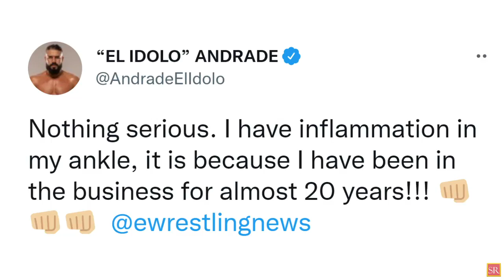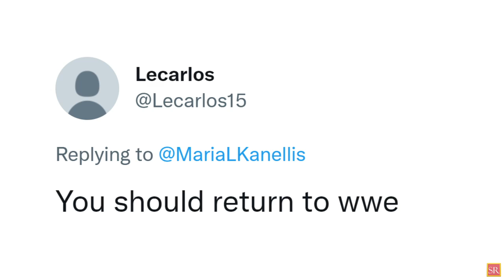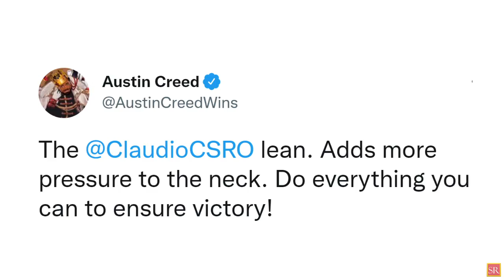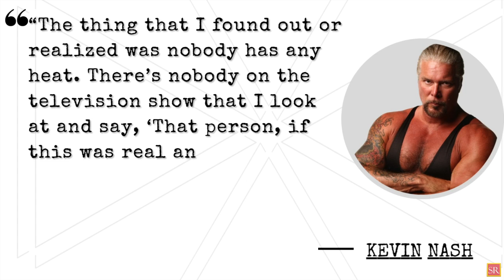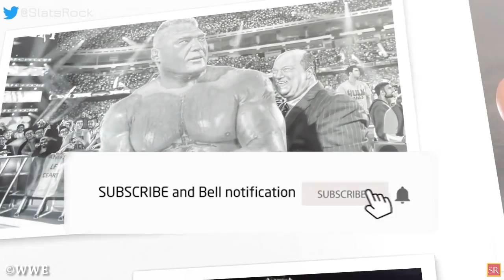WWE News.. New Tag Team Before WWE RAW.. Claudio Castagnoli At WWE Live Event.. Kevin Nash Angry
WWE News.. New Tag Team Before WWE RAW.. Claudio Castagnoli At WWE Live Event.. Kevin Nash Angry.. AEW News
00:00 Headlines
00:09 WWE Pairs Up New Tag Team Before RAW
00:42 Andrade El Idolo Expected To Start Major AEW Angle Soon
01:31 Alexa Bliss Wins A Championship In WWE After Two Years
02:10 Alexa Bliss Addresses Botched Spots From Women’s WWE MITB Match
03:08 Maria Kanellis Won’t Return To WWE While Vince Mcmahon Is In Charge
04:04 Top WWE Star Pays Homage To CLAUDIO CASTAGNOLI AT LIVE EVENT
04:45 Jeff Jarrett Was Picked As Summerslam Guest Referee To Sell Tickets In Nashville
05:48 The Rock Steps On The XFL Field During Practice
06:24 Paul Heyman Inserted Real Life Situations Into His Promos On Last Week’s Smackdown
07:19 Kevin Nash Blasts WWE Superstars: “Don’t Look Like They Can Throw A F***ing Punch”
wrestling news
wwe rumors
wrestling news and rumors
wrestling rumors
pro wrestling news
wrestling news
wwe rumors
wwe news
wwe raw today
wwe raw 19 july 2022
wwe raw highlights today
wwe raw highlights 7/18/22
raw highlights 7/18/22
wwe raw highlights 7/18/2022